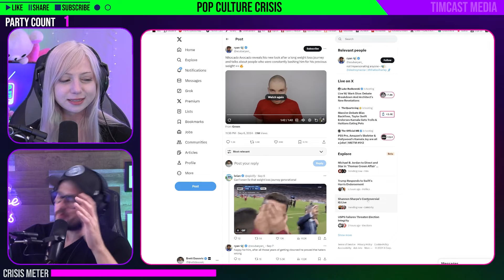Nikocado Avocado Got MORBIDLY OBESE As Internet Performance Art